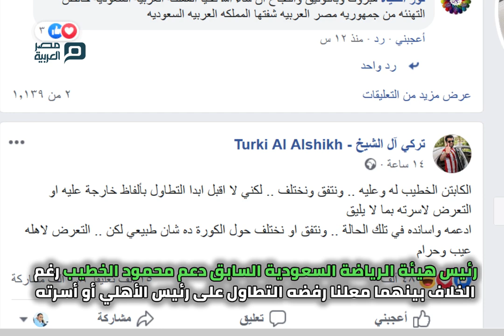مصر العربية | دعم آل الشيخ حلقة جديدة في معركة مرتضى والخطيب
مرحلة جديدة دخلتها الأزمة القائمة بين مرتضى منصور رئيس نادي الزمالك ومحمود الخطيب رئيس النادي الأهلي بعد ظهور الرئيس الشرفي السابق للقلعة الحمراء تركي آل الشيخ في الصورة